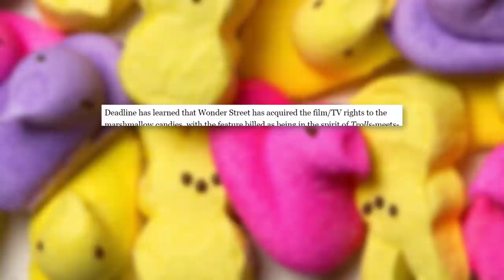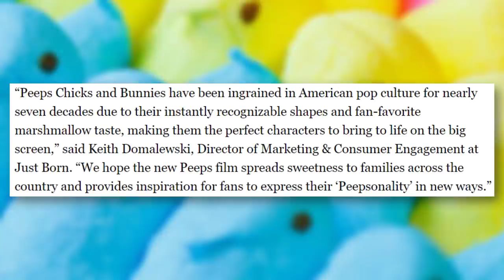Peeps is Getting an Animated Movie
The Emoji Movie was only the beginning. Hollywood ran out of ideas long ago, which explains why a Peeps movie is officially happening. The Easter marshmallow candy has been a holiday staple for years, only now jumping onto the big screen in a road trip adventure. This is not an April Fools joke.

Seen as a sort-of mix between The Smurfs and Trolls, the Peeps movie will follow lifelike candy characters on a brand new adventure of their own.

✭ SOCIAL MEDIA ✭